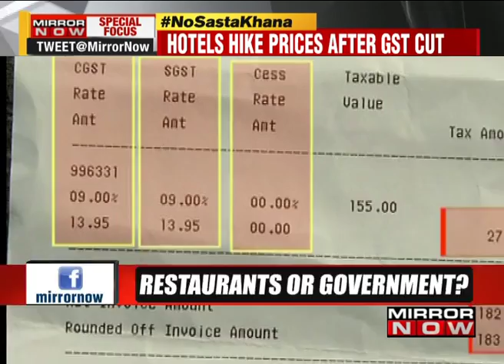GST Reset: No Cut In Restaurant Bills, Hotel Prices Get Costlier I The News